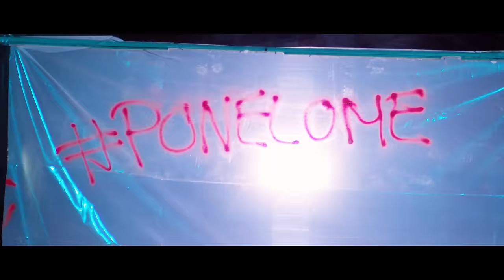ZARKO SINKOVIC - PONELO ME (OFFICIAL VIDEO) 4K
Label and copyright: daVideo

ZABRANJEN je re-upload spota na svoj licni kanal zbog krsenja autorskih prava i smanjivanja kvaliteta slike i zvuka!
Svaki upload spota na YouTube, bice prijavljen administratorima i ukljonjen sa vaseg kanala.

Produced by: daVideo
Directed by: David Ljubenovic
Director of photography: David Ljubenovic
Editing & Post Production: David Ljubenovic
Assistent: Ana Krstic
MakeUp: Lidija Dincic Ilic

Muzika, Tekst: Bane Opacic
Aranzman: Pedja Jovanovic
Mix, Master: Sasa Dinic